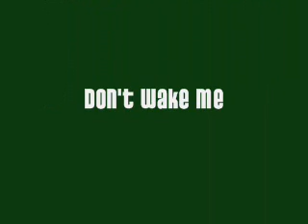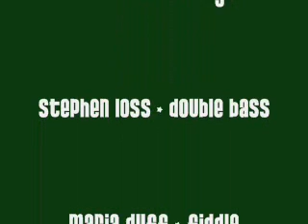Bluegrass Parkway Don't wake Me